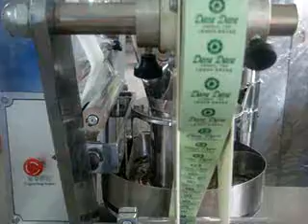Automatic filter paper tea bag packing machine with string and tag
If want get more details about this machine, please click our company